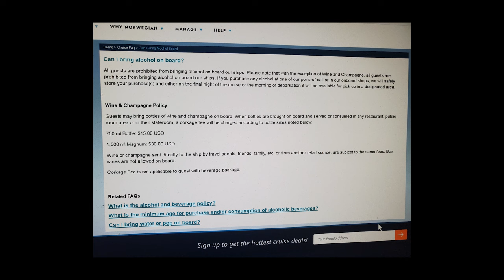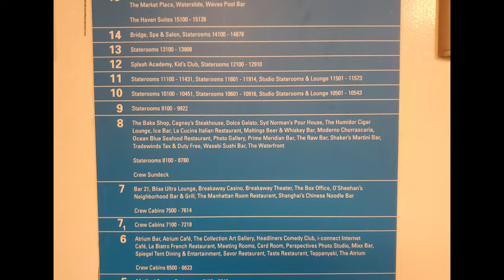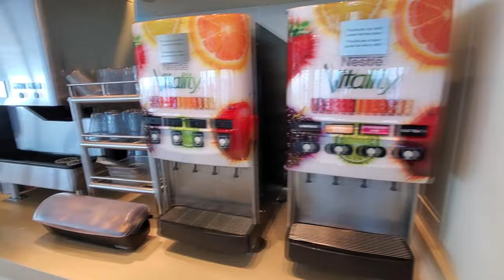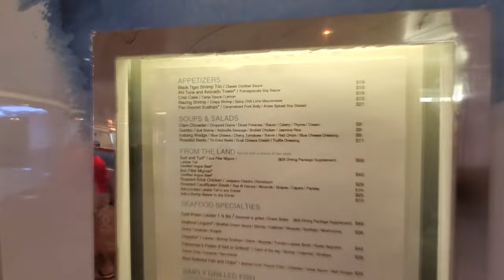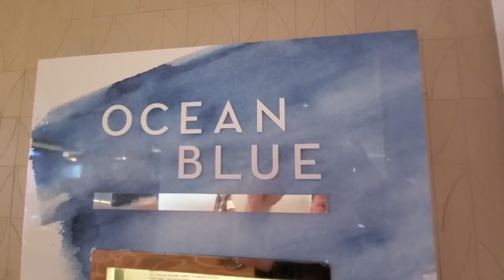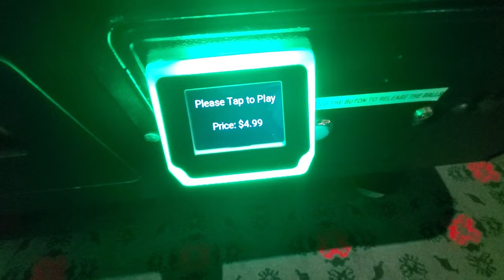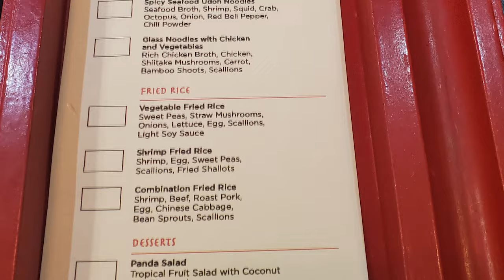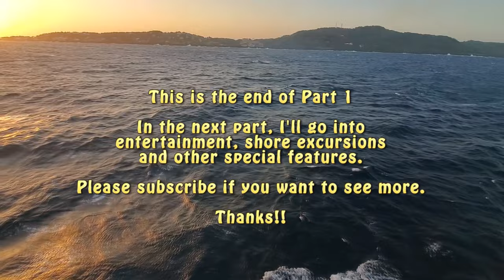Norwegian Breakaway Cruise Review - 2023/2024 - Food & More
Is Cruise sailing back after COVID?  Here is a review of the cruise ship Norwegian "Breakaway" sailing out of New Orleans to the Caribbean (Costa Maya, Roatan, Cozumel and Harvest Caye Belize.  This first part focused on getting on the ship, the room (and its idiosynchrasies) as well as the buffet and formal dining options.  What was good?  What was bad?  You'll hear the whole deal.